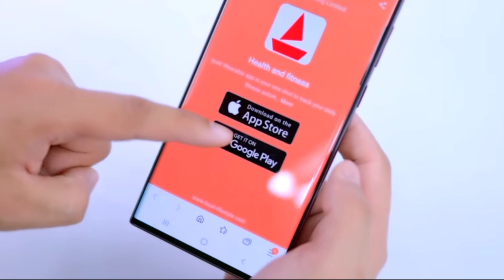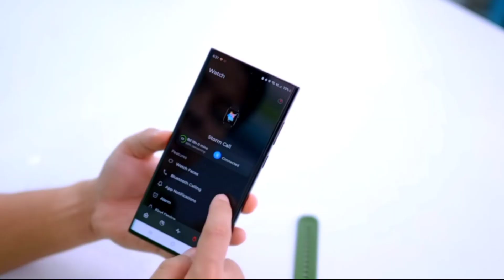bOAt Storm Connect Plus Unboxing and Review, Bluetooth Calling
bOAt Storm Connect Plus

My favorite Gadgets:
1. Digital SLR Camera
2. DIGITEK Tripod
3. BOYA by-MM1 Microphone Mini

Your Queries: boat storm connect plus online at lowest price,
boat storm connect plus review,boat storm connect plus smartwatch with bluetooth,
how to connect boat storm watch telugu,
connecting boat storm watch,
boat storm how to connect,
how to connect to boat storm watch,boat storm connect app,boat storm connect with phone,boat storm connect plus price,boat storm connect plus flipkart,boat storm connect plus amazon,